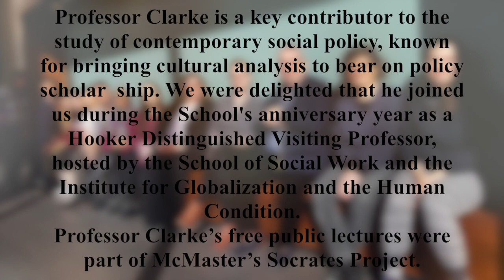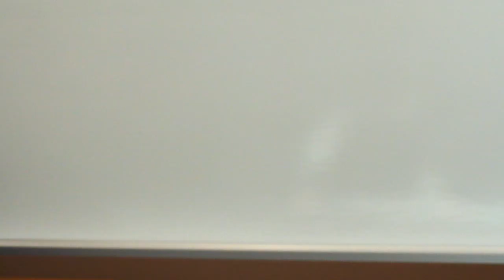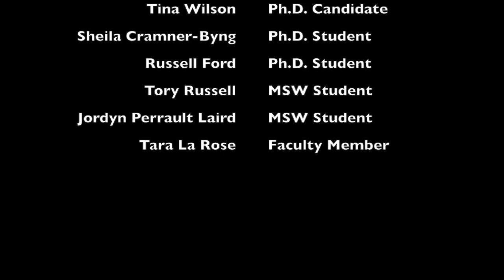John Clarke Hooker Visiting Fellow Student Dialogue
Thinking Dialogically
a conversation with Professor John Clarke
McMaster School of Social Work, March 2018

John Clarke, Professor Emeritus,
The Open University, United Kingdom

Professor Clarke is a key contributor to the study of contemporary social policy, known for bringing cultural analysis to bear on policy scholarship. We were delighted that he joined us during the School's anniversary year as a Hooker Distinguished Visiting Professor, hosted by the School of Social Work and the Institute for Globalization and the Human Condition.

Professor Clarke’s free public lectures were part of McMaster’s Socrates Project.